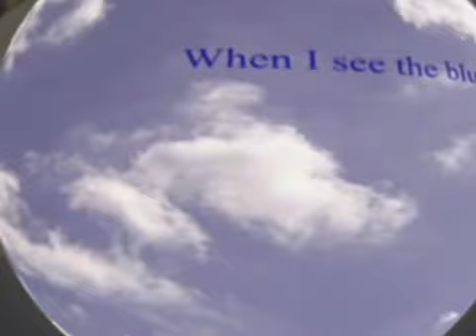【巡音ルカ】Distance【オリジナル】 sm7599005